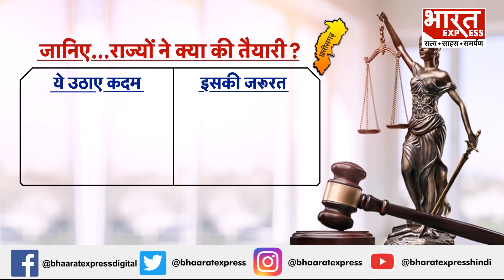New Criminal Laws: अब तारीख पर तारीख नही, जल्द होगा न्याय | न्याय की शुरुआत नए कानून के साथ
Thanks & Regards
Bharat Express